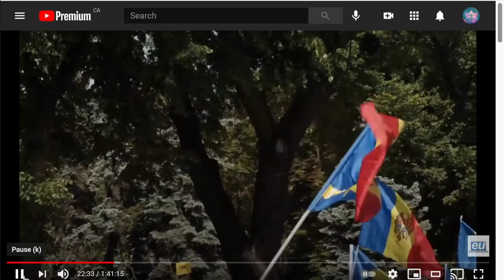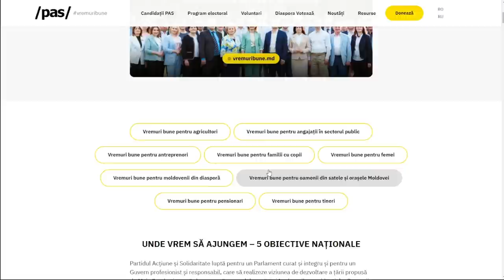Electorala 2021: interviu cu Igor Grosu, Președinte PAS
Rezumatul discuției:
00:00:00 Noroc. Da’ Azi ce Facem?
00:00:48 Cine este liderul partidul PAS?
00:11:42 Cu cine face PAS majoritate? De unul singur?
00:21:27 Pe cine vrea să BATĂ Partidul Acțiune și Solidaritate?
00:23:40 PAS este un partid vulnerabil?
00:30:04 Putem să PORNIM VREMURI BUNE fără bani europeni?
00:44:07 Când vom aveam pensie minimă de 2000 de lei?
00:49:41 De ce nu ați menționat deloc drepturile comunităților LGBT în programul electoral?
00:54:00 Ce face PAS ca să oprească gunoiul informațional și propaganda Socialiștilor?
00:55:47 Despre OUĂ
1:02:50 Ce fel de casă are Igor Grosu? Cum poate ea să coste 11,000 EUR?
1:09:39 Cum convinge Igor Grosu să fie votat PAS?
1:14:28 Cum MĂ convinge PE MINE Igor Grosu să votez pentru PAS?
1:02:50 Ce fel de casă are Igor Grosu? Cum poate ea să coste 11,000 EUR?